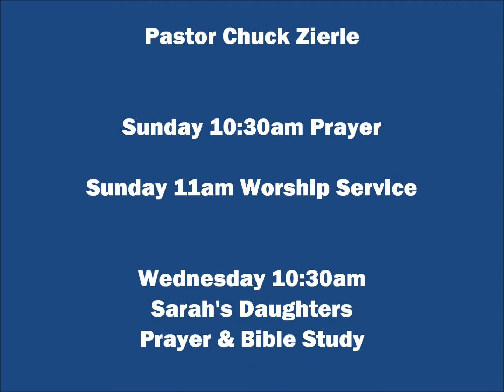Open The Eyes Of My Heart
Sunday Worship (February 9, 2014)